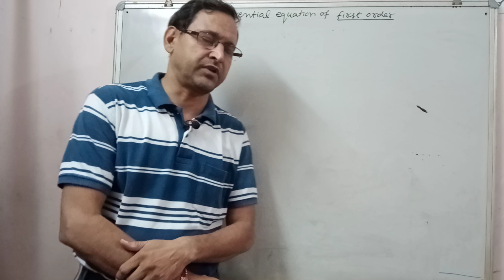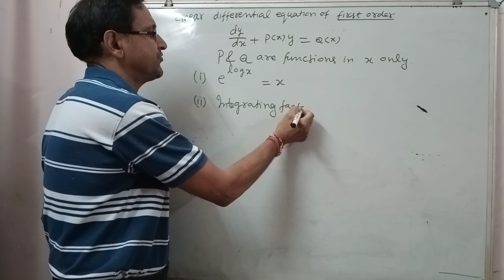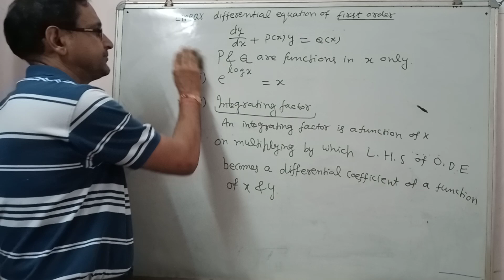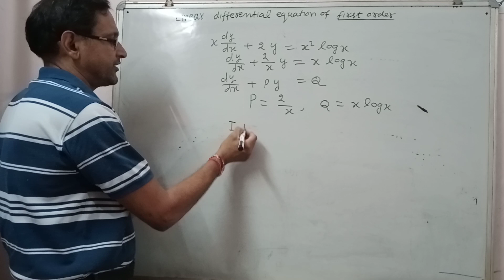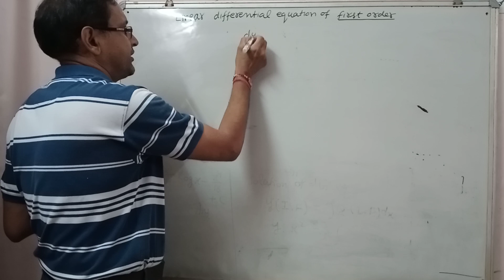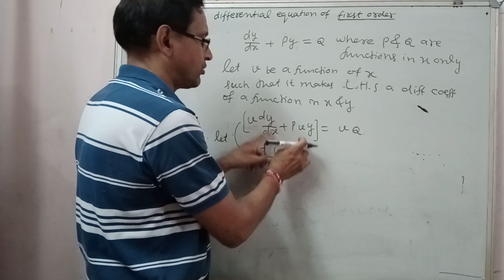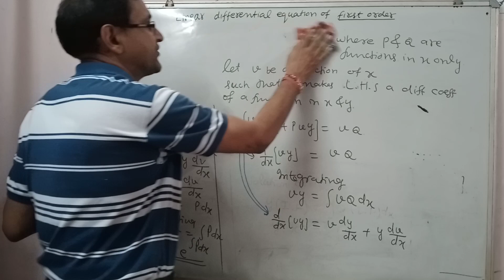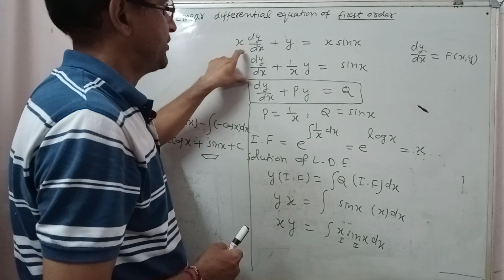Differential Equations l Linear l first order, first degree lB A, B.Sc 2nd year